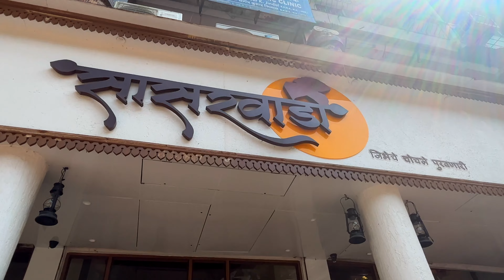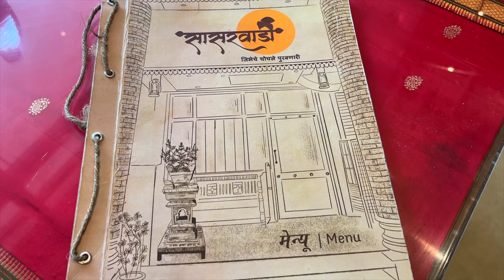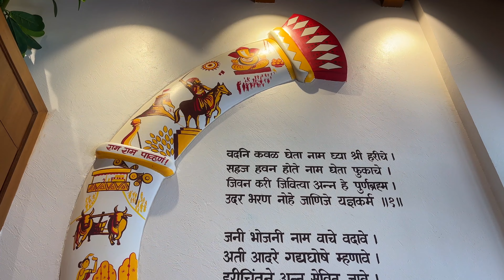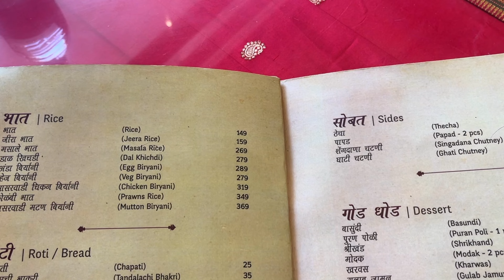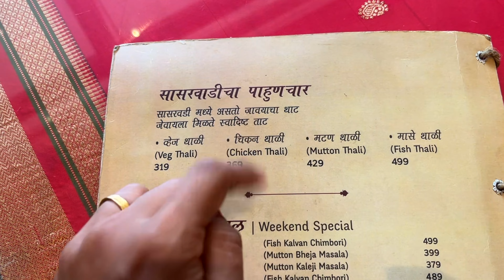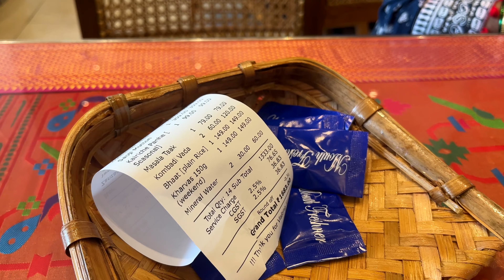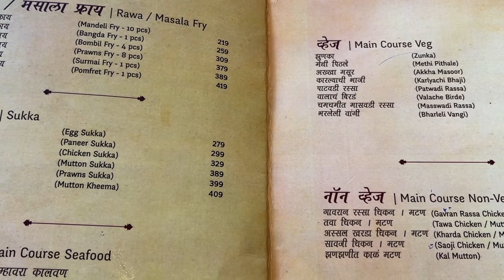Hotel Sasarwadi in Navi Mumbai | अस्सल मराठमोळं हॉटेल | इथे मराठी संस्कृतीचा आनंद लुटता येतो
Hotel Sasarwadi
Address: Plot 12, Shop 14, Lakhani palm view, Opp. HP Petrol pump, Sector 48, Seawoods, Navi Mumbai 400706.

Sasarwadi hotel in Navi Mumbai is next to heaven if you want to experience authentic Maharashtra from the 1700s. All utensils here are made of brass, and the taste is well-preserved from all parts of Maharashtra.